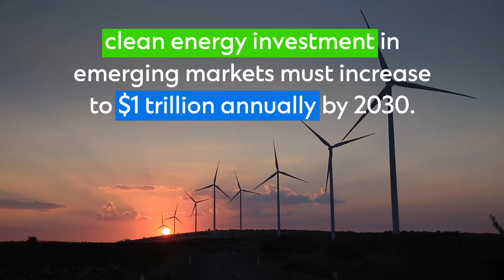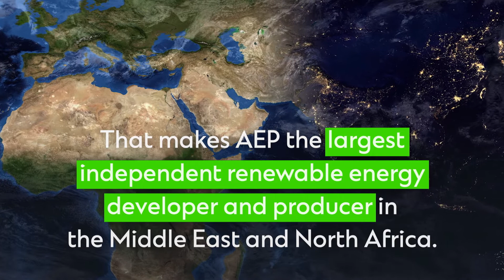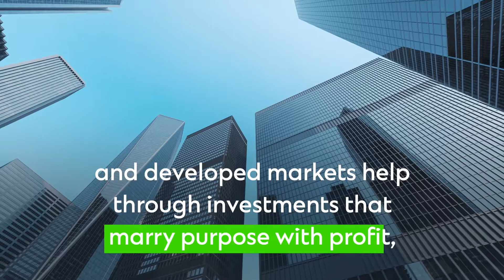A Catalyst for Clean Energy Investments in Emerging Markets | Presented by Standard Chartered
This landmark deal marks one of the largest ever sales of an independent renewable energy company in the Middle East and North Africa region, highlighting the exciting opportunities in this space, and catalysing much needed investments into this region.